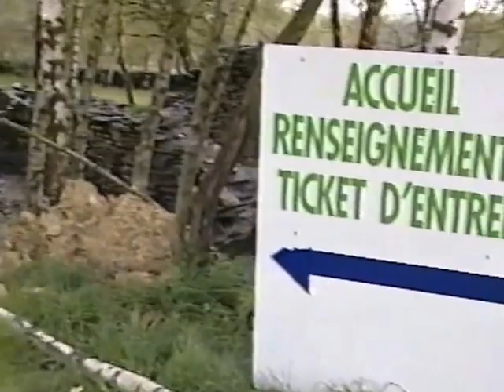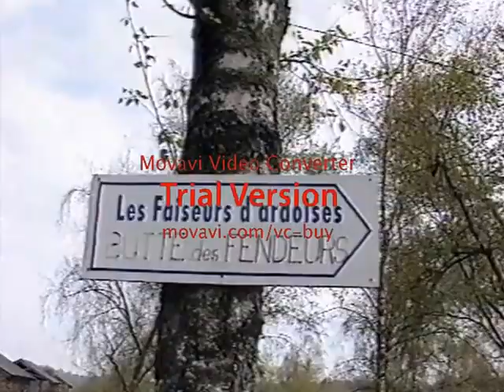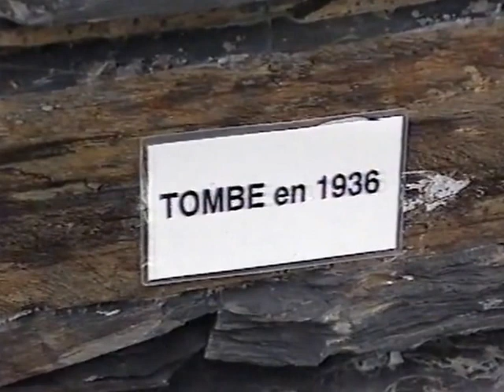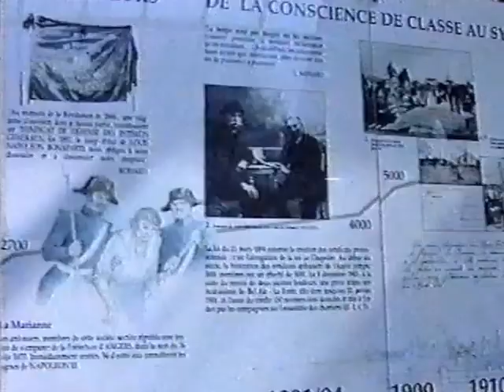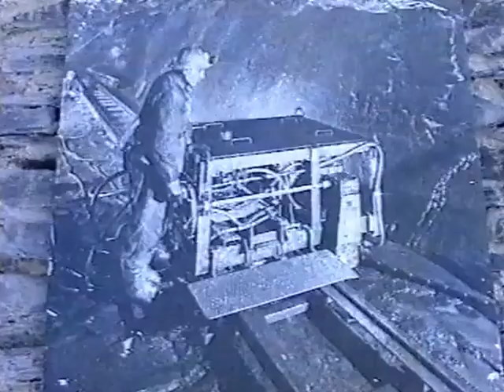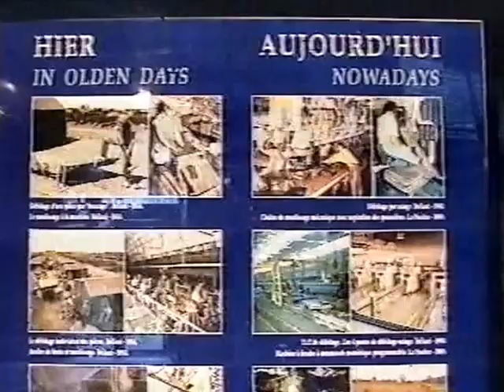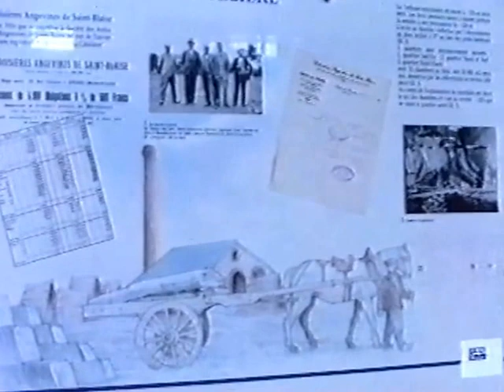Corul de copii Angeli RTV Iasi in 1994 Franta 3/14